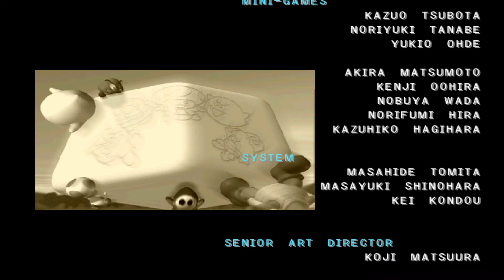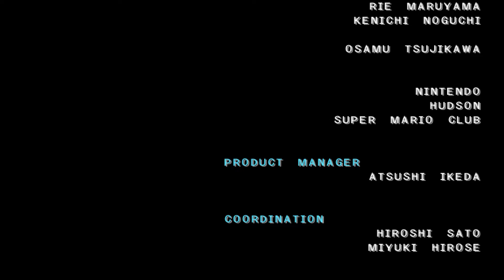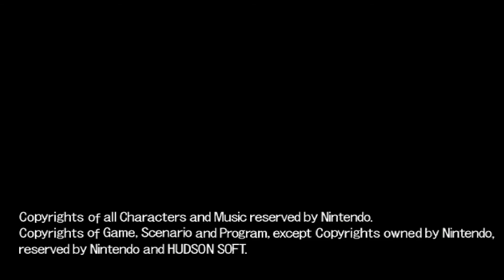Mario Party 4 Gamecube Playthrough Final Part - Bowser's Gnarly Party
Mario Party 4 is a party video game for the GameCube, developed by Hudson Soft and published by Nintendo. Mario Party 4 is the fourth installment in a series of board game style, and was the first game in the series to be released for GameCube.

Developer: Hudson Soft

Series: Mario Party
Genre: Party game

Platform: GameCube